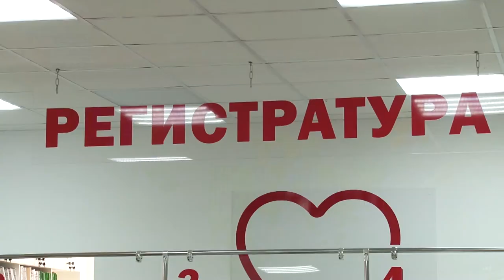Анапа присоединяется к акции "Кубань против рака"